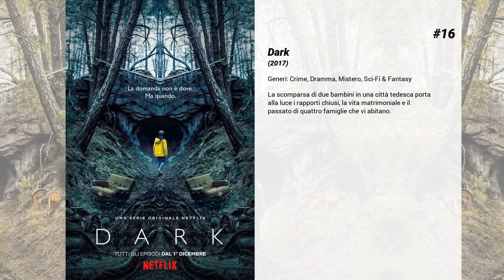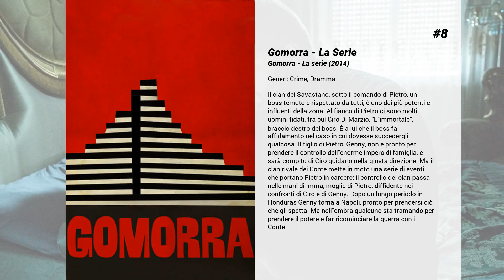I migliori Serie TV di Crime del 2019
Lista di I migliori Serie TV di Crime del 2019.

Nella lista di I migliori Serie TV di Crime del 2019 che abbiamo:

20. Killing Eve
Eve è un agente di sicurezza dell’MI5 insoddisfatta di un lavoro da scrivania. Villanelle è una killer di talento che vive nel lusso che il suo lavoro violento le consente. Le due donne, ossessionate l'una dall'altra, giocheranno al gatto e al topo…

19. Narcos
La storia vera dei potenti e violentissimi cartelli della droga colombiani ha ispirato questa serie drammatica e cruda.

18. Pushing Daisies

17. Justified
Raylan Givens è un marshall dei giorni nostri ma con lo stile di uno sceriffo del XIX secolo e fa valere le legge a modo suo, mettendosi spesso in contrasto con i suoi capi del United States Marshals Service. Per questo viene trasferito nel distretto rurale del Kentucky Est, dove è nato e cresciuto, nei pressi della mineriaria Contea di Harlan.

16. Dark
La scomparsa di due bambini in una città tedesca porta alla luce i rapporti chiusi, la vita matrimoniale e il passato di quattro famiglie che vi abitano.

15. Colombo
Colombo (Columbo) è una serie televisiva statunitense di genere poliziesco interpretata da Peter Falk e prodotto negli Stati Uniti dal 1968 al 2003. La serie venne premiata quattro volte con l'Emmy Award; vi hanno partecipato molti attori noti quali Leonard Nimoy o Donald Pleasence e alcuni episodi sono stati diretti da famosi registi come Steven Spielberg, Ben Gazzara o Jonathan Demme.

In Italia è esordita il 16 novembre 1974 su TV Koper-Capodistria e tre anni dopo, dal 6 luglio 1977, esordisce anche su Rai 2; qualche anno dopo le nuovi stagioni vennero trasmesse per le prima volta su Rete 4. Nei decenni a seguire è stata replicata più volte, in particolare sui canali Mediaset.

14. Broadchurch
A Broadchurch, piccolo centro marittimo inglese, Alec Hardy (David Tennant) è appena stato promosso al grado di ispettore della polizia locale quando la comunità è scossa dal ritrovamento sulla spiaggia del cadavere del piccolo Danny Latimer. Nel corso delle indagini, si scoprirà che Broadchurch non è il luogo idilliaco che tutti immaginavano.

13. Oz
Il penitenziario di Oswald, Oz per i detenuti, è un microcosmo narrato dalla voce di Augustus Hill, un detenuto che ci racconta la vita quotidiana nella sezione speciale di Emerald City. La violenza è onnipresente, ma è la routine di una non-vita che uccide lo spirito, che fa più vittime in questo mondo alternativo, fatto di odio e amore, terrore e noia, dominio e disperazione, un mondo che sembra molto diverso dal nostro, ma i cui abitanti sono il prodotto della nostra normalità.

12. The Bridge
Quando i resti di un cadavere vengono ritrovati sul ponte di Øresund, che collega Svezia e Danimarca, le forze di polizia dei rispettivi paesi avviano una collaborazione per identificare il responsabile. Dopo le prime analisi, si scopre che i resti, posizionati esattamente sulla linea di confine tra i due paesi, appartengono ad una politica svedese e ad una prostituta danese. A guidare le indagini sono la detective svedese Saga Norén e l'agente danese Martin Rohde. Il duplice omicidio sarà rivendicato attraverso un giornalista da un presunto terrorista determinato a denunciare cinque problemi della società moderna, in realtà mosso anche da motivi di vendetta personali.

11. Wentworth
Wentworth è ambientata in Australia ed è incentrata sul personaggio di Bea Smith (Danielle Cormack) quando viene rinchiusa nel carcere con l'accusa di tentato omicidio ai danni del marito. Bea viene separata dalla figlia e portata a Wentworth in custodia cautelare, dove vive in una sorta di limbo in attesa di essere processata. Bea è quindi costretta a comprendere le regole secondo le quali funziona la prigione.

10. Bodyguard

9. Better Call Saul
Sei anni prima che Saul Goodman conosca Walter White. Incontreremo l'uomo che sarà conosciuto come Saul Goodman, quando era ancora noto col nome di Jimmy McGill, un avvocato da poco, alla ricerca del suo destino, e che, al momento, cerca di arrivare a fine mese. Lavorando fianco a fianco e, spesso, contro Jimmy McGill, c'è il "tuttofare" Mike Erhmantraut.

8. Gomorra - La Serie
Il clan dei Savastano, sotto il comando di Pietro, un boss temuto e rispettato da tutti, è uno dei più potenti e influenti della zona. Al fianco di Pietro ci sono molti uomini fidati, tra cui Ciro Di Marzio, "L'immortale", braccio destro del boss. È a lui che il boss fa affidamento nel caso in cui dovesse succedergli qualcosa. Il figlio di Pietro, Genny, non è pronto per...